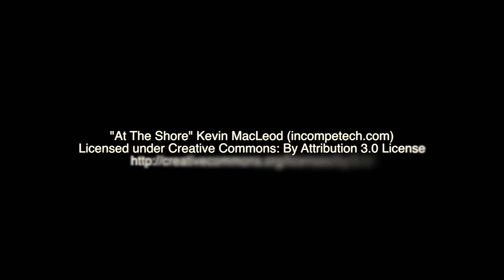Womanism - Dr. Cheryl Kirk-Duggan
Dr. Cheryl Kirk-Duggan is a professor of theology at Shaw University. She is also a sitting member of the Sankofa Council of Elders for the Sankofa Institute of African American Pastoral Leadership at Oblate School of Theology in San Antonio, Texas.